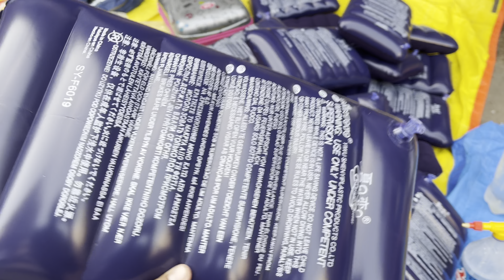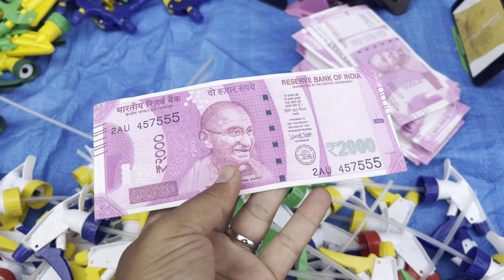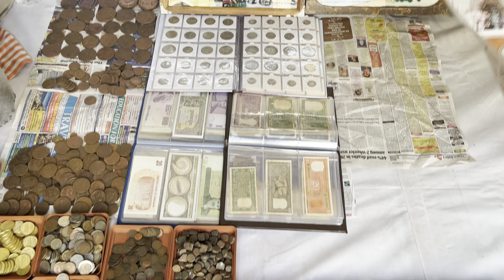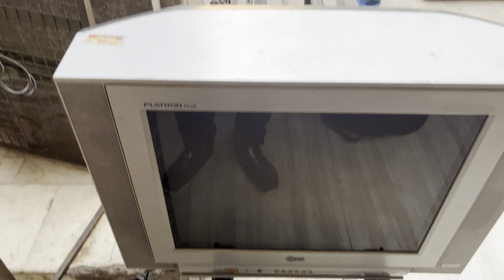Chor Bazar Hyderabad 🔥Itwar Bazar At Charminar / Sunday Market / Chor Bazar 😱 🔥🔥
Chor means theft. People name these kind of places as Chor Bazaar, because all the products available at this place are very low priced when compared to other places and also one can find smuggled goods here. Hence, people call it as Chor Bazaar. Generally, these kind of places are open in a closed way and in particular timings. It's hard to get to know about these places sometimes too. But Hyderabad's Chor Bazaar won't come into that category, because it was very open and the sale of goods was also very liberal.sunday Market Hyderabad local naam is itwar bazar

My mobile number is 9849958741. You can also chat with me on WhatsApp. Thank you.